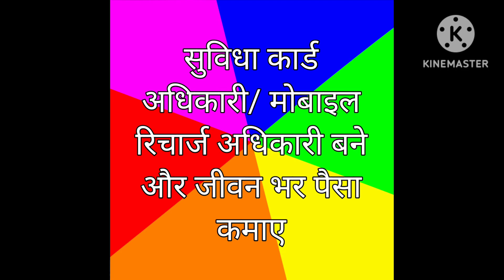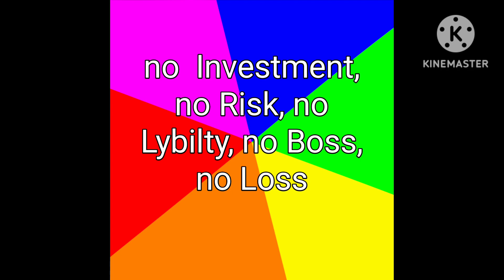सुविधा कार्ड अधिकारी/ मोबाइल रिचार्ज अधिकारी बनने के फायदे